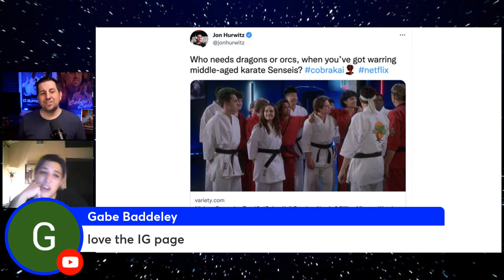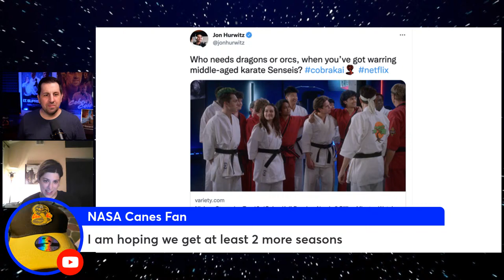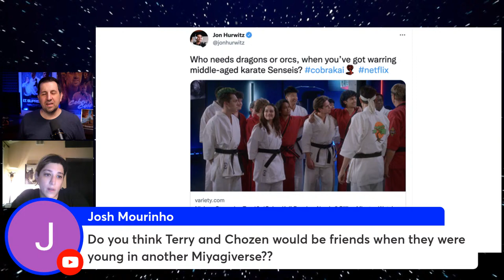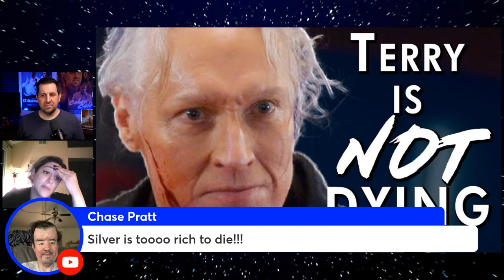Thomas Ian Griffith Stories from FanX, KenCast After Dark Ep. 10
Terry Silver, the best character on television right now, returns in Cobra Kai Season 5. Thomas Ian Griffith is the incredible actor who makes Terry Silver possible, and Ken Cole will be joined by Christine aka @tigdaily on Twitter to discuss the impact of Thomas Ian Griffith on the Cobra Kai franchise and beyond.

Follow Christine on Twitter for daily Thomas Ian Griffith content!